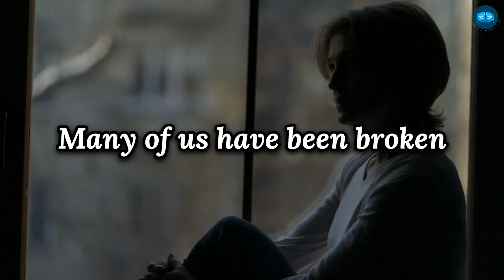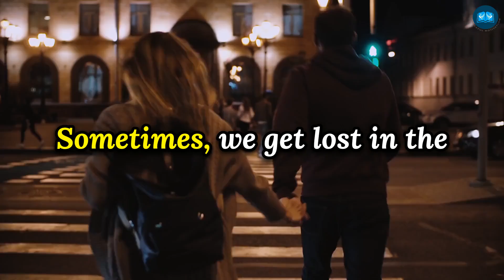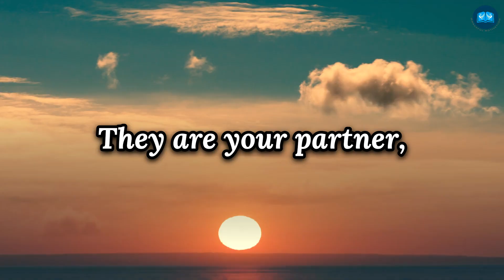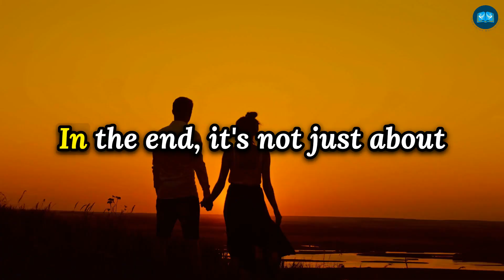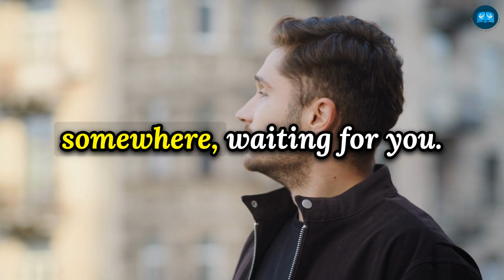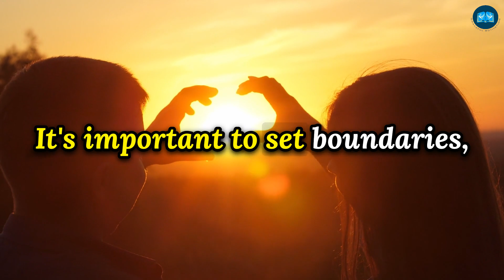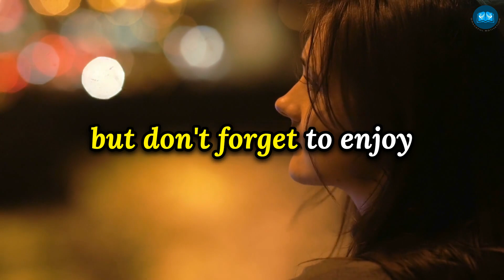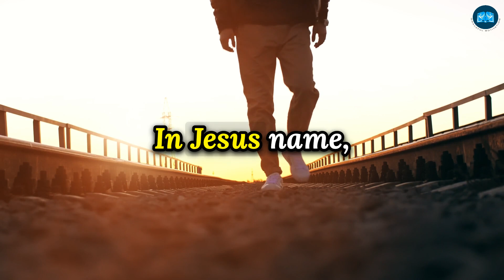God's Plan for Your Love Life | Finding the One Who Completes You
Discover God's perfect plan for your love life and find the one who completes you. In this video, we explore how to align your heart with God's will and experience the joy of a fulfilling relationship

1)This video has no negative impact on the original works (It would actually be positive for them)
2)This video is also used for teaching purposes.
3)It is transformative in nature.
4)I ONLY used bits and pieces of videos to get the point across where necessary.